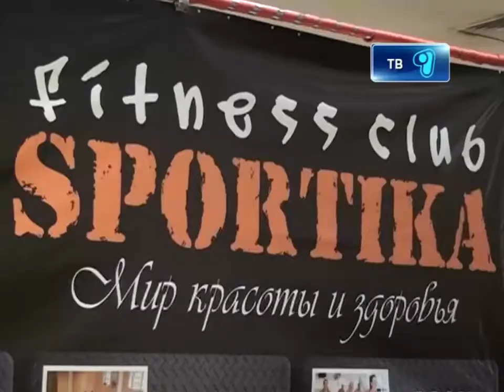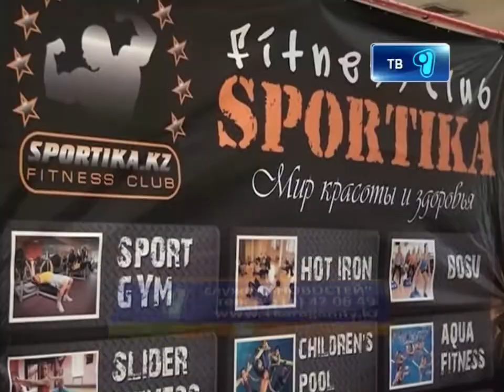В здоровом теле - здоровый дух!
Фитнесс-клуб «Спортика» официально пригласил всех карагандинцев в спортивный зал! Демонстрация новых тренажеров, зажигательные танцы в стиле «Зумба» и подарки для зрителей.